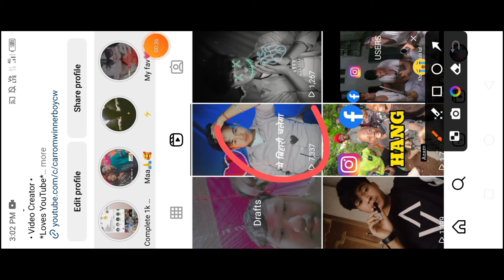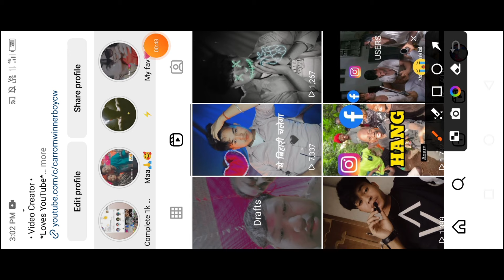All Legendry Striker Repeated 😭 Unlucky Gaming Yash 😂 Carrom Pool 🔥